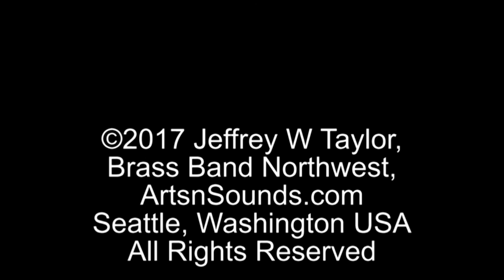Jeffrey Taylor: I Come in Peace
I Come in Peace was written in February of 2017, for offertory at Bellevue Presbyterian Church in Bellevue, Washington, Brass Band Northwest's home base. In all the years we have played there and with all the music I've written for the band, never had we performed one of my pieces for church services. Between not having something of the right length or feel, and being pretty much a secular composer, there was just never a proper fit. This piece can be considered sacred or secular depending on the individual's perspective, and the feel is that of peacefulness leading to enlightenment. I admit, it did also give us the opportunity to provide a little more payback to the church for all their years of support for the band.

This was first performed April 23, 2017, at Bellevue Presbyterian Church.